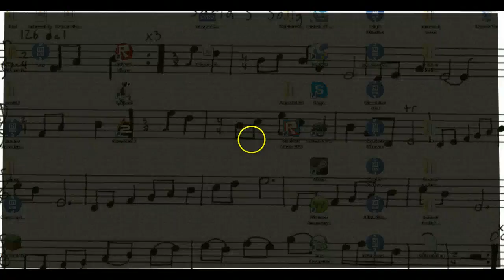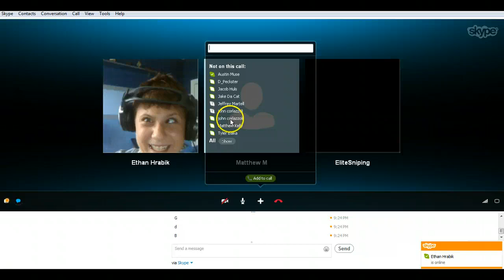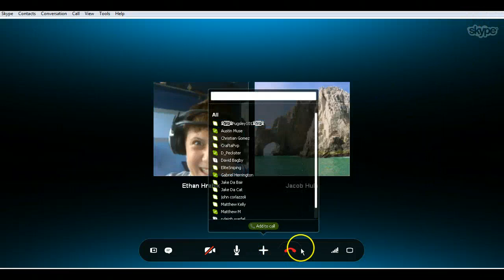bio-craft/minecraft minigame: survival games with guns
really long vid im sorry